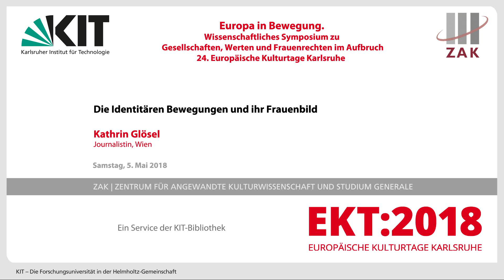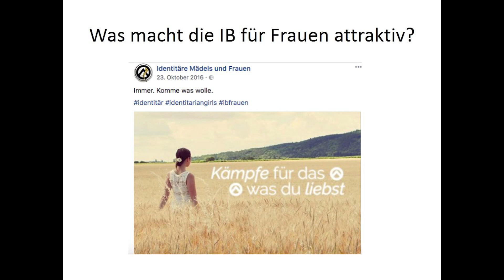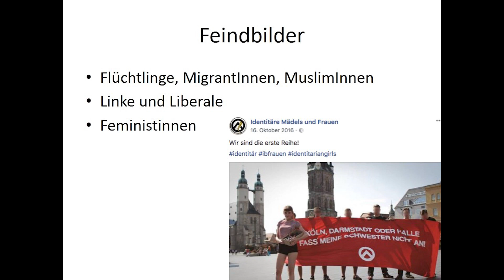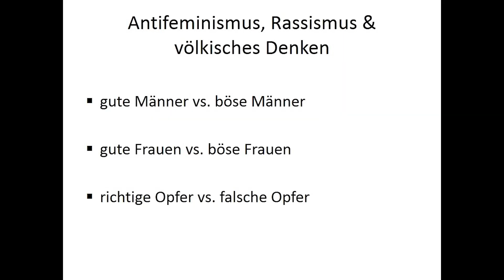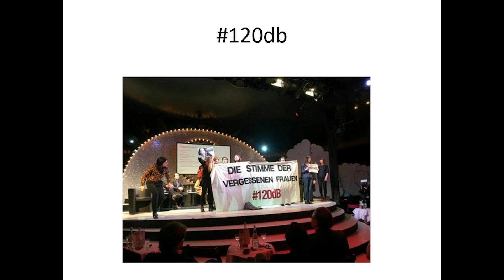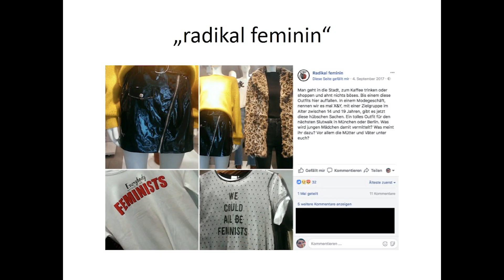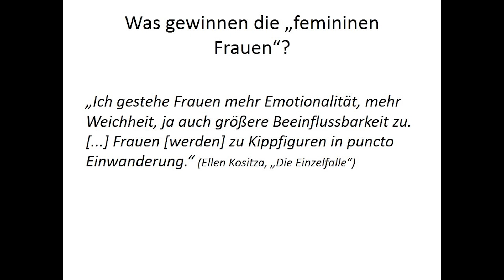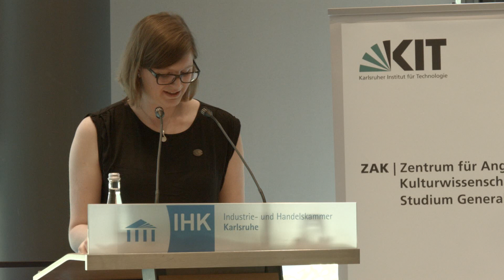"Die Identitären Bewegungen und ihr Frauenbild" (Kathrin Glösel)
Die Wiener Journalistin Kathrin Glösel spricht über das Frauenbild der Identitären Bewegung.

Der Vortrag fand statt bei dem öffentlichen Symposium „Europa in Bewegung. Gesellschaften, Werte und Frauenrechte im Aufbruch“ im Rahmen der Europäischen Kulturtage Karlsruhe 2018 am Samstag, 5. Mai 2018.